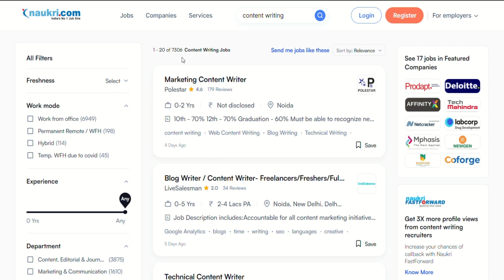How Good Content Writing Career is? A Step by Step Guide With Examples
A career in content writing can be very rewarding for individuals who enjoy writing and have a passion for producing high-quality content. Content writers are in high demand in today's digital age, as more and more companies are seeking to establish their online presence and attract a larger audience through informative and engaging content.

Some of the benefits of a career in content writing include:

Flexibility: Many content writers have the option to work from home or work remotely, which provides them with the flexibility to manage their work and personal life.

Creativity: Content writing is a highly creative field that allows individuals to use their imagination and skills to craft compelling and persuasive content.

Job security: As businesses continue to increase their online presence, the demand for content writers is only expected to grow.

Variety: Content writing can cover a wide range of topics and industries, providing writers with opportunities to work on diverse projects and expand their knowledge and skills.

However, it is important to note that like any career, success in content writing requires dedication, hard work, and a commitment to ongoing learning and improvement. Building a strong portfolio and reputation, and keeping up with industry trends and best practices can help content writers stand out in a competitive job market.